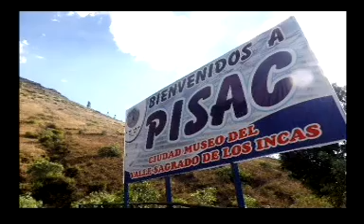Peru,Pisaq,Del Valle Sagrado dos Incas,Fotos Borin ProduçõesCanalTV05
Peru,Pisaq,Del Valle Sagrado dos Incas,Fotos Borin Produções Canal Tv